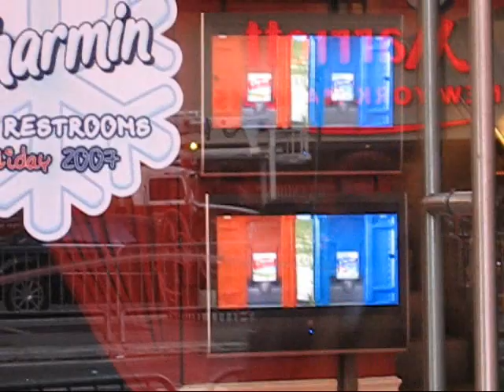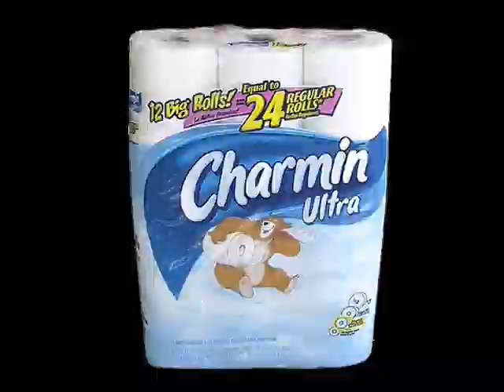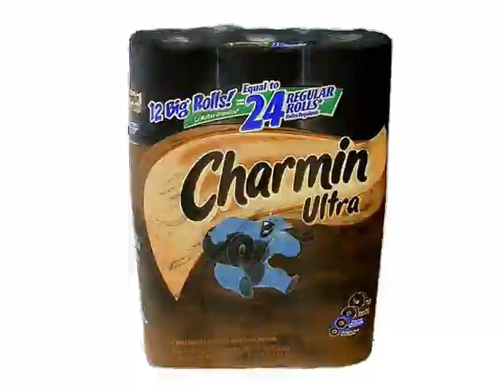The Charmin Experience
What IS the "Charmin Experience"?
WARNING: VIDEO MAY INDUCE SEIZURES!